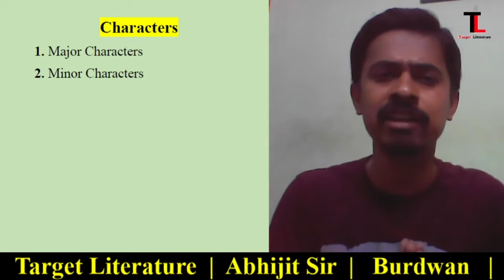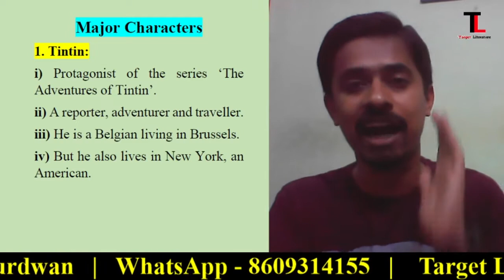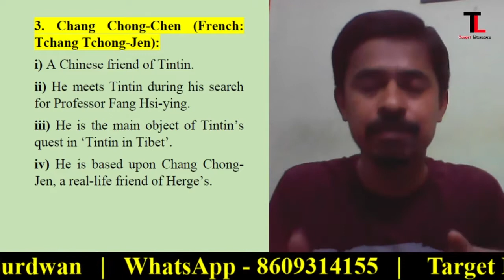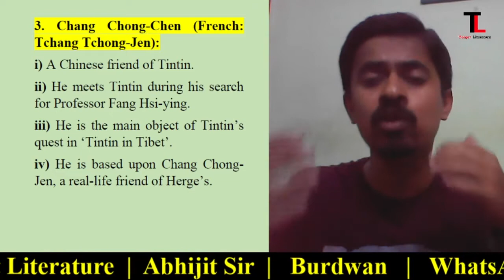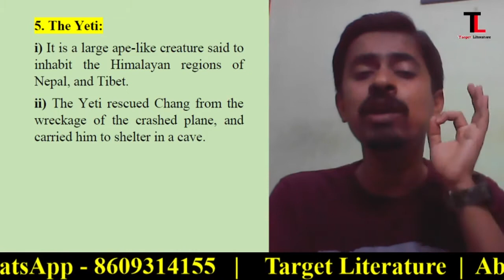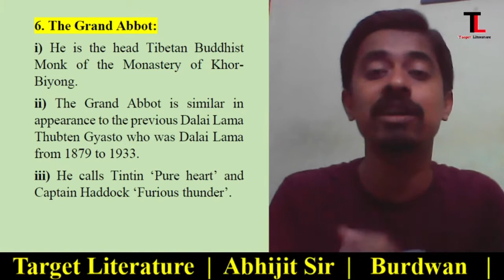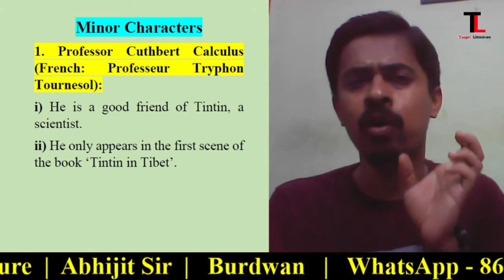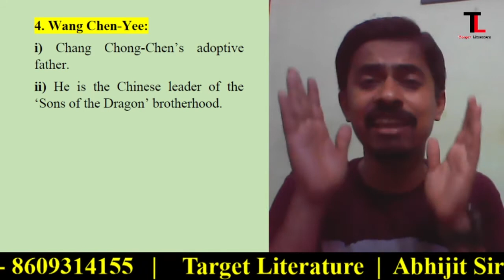TINTIN IN TIBET | HERGE | CHARACTERS | Target Literature | Part - 2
TINTIN IN TIBET | HERGE | CHARACTERS | BENGALI | Target Literature | Part - 2

Tintin in Tibet (French: Tintin au Tibet) is the twentieth volume of The Adventures of Tintin, the comics series by Belgian cartoonist Hergé. It was serialised weekly from September 1958 to November 1959 in Tintin magazine and published as a book in 1960.

Characters in Herge's Tintin in Tibet.

This is an educational video (knowledge purpose). Here we have tried to share some knowledge with the viewers. In this video we have given information (point-wise) about Herge and his Tintin in Tibet. The given information are knowledge based.